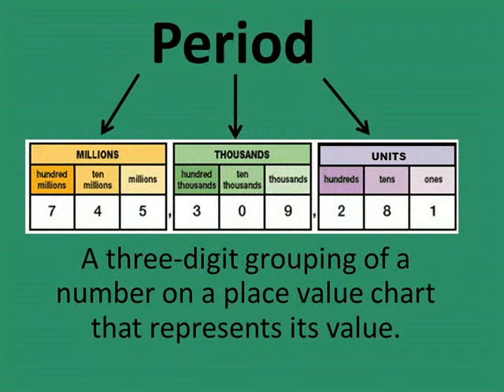PERIOD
VI MATHS TERM 1 =PERIOD CHART